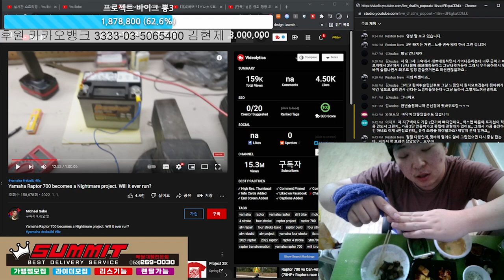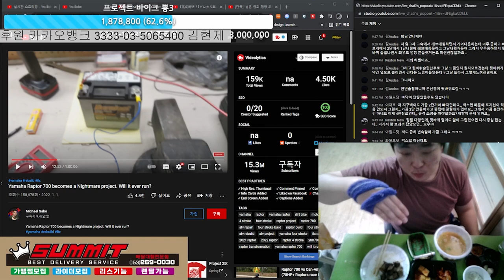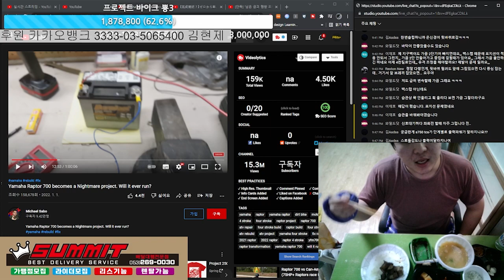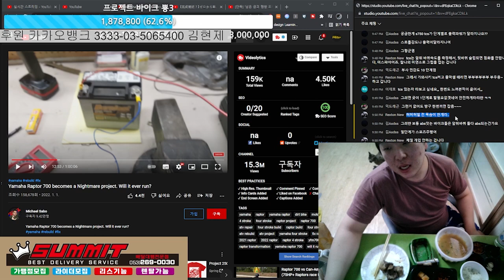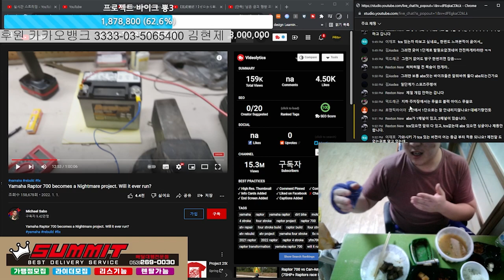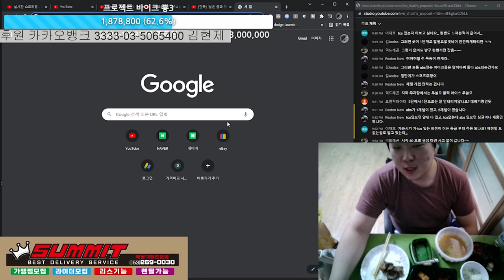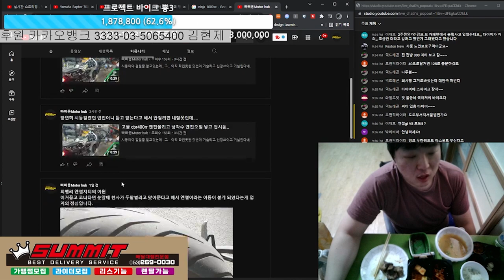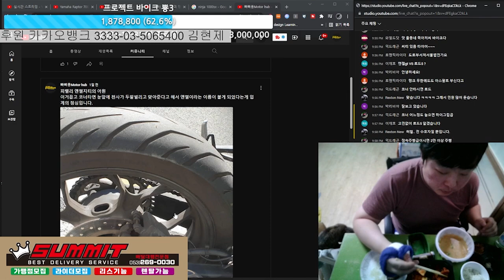오토바이 기어 변속문제가 있나면. 방법이 문제거나 습관이 문제거나 새로 바꾼 스탭이 문제거나